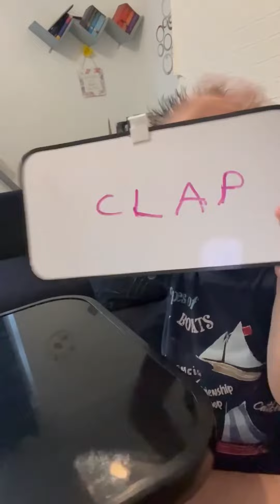Day 1 reading lesson at home 📚 Age: 4 yrs 1 month. Let’s learn how to read!